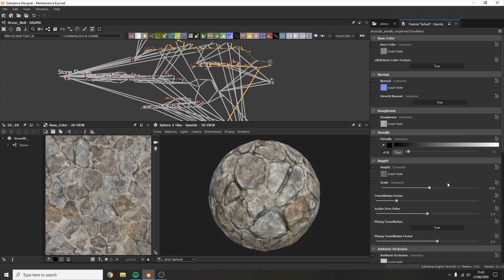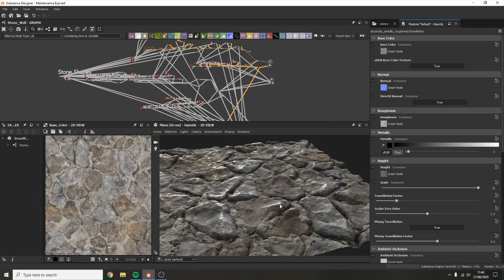Substance Quick Tip - 01 - Tessellation in Viewport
This video covers how to get tessellation displacement to be viewable in the Substance Designer viewport.
This is one of the common questions I'm asked about so I thought I'd do a quick tip on it.
(Sorry if the sound isn't very loud and that it's only 720p, I'll work on getting those better in future videos).